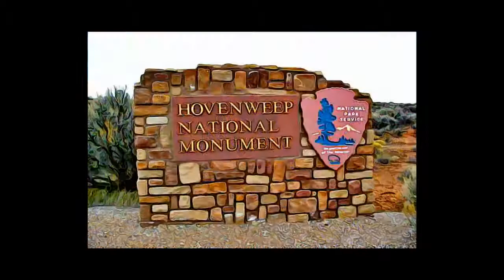COLORADO/UTAH - HOVENWEEP NATIONAL MONUMENT-1923, COLORADO/UTAH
HOVENWEEP NATIONAL MONUMENT-1923, COLORADO/UTAH